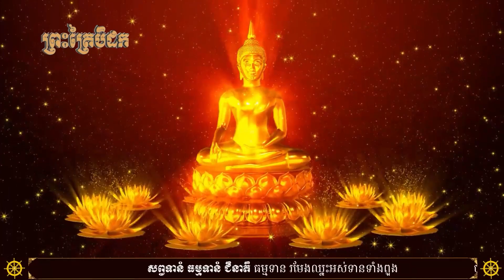ព្រះត្រៃបិដក - វិនយបិដក ភាគ១ (វគ្គ​២០) បារាជិកកណ្ឌ សិក្ខាបទទី១ - Tipitaka 110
👉"របៀបសំដែងអំពីអង្គជាត និងទ្វារមគ្គមានស្រោមទ្រនាប់...(ត)"
📖ព្រះត្រៃបិដក ប្រែថា កញ្រ្ចែង ឬល្អី​៣ សម្រាប់ដាក់ផ្ទុកពាក្យពេចន៍នៃព្រះសម្មាសម្ពុទ្ធគឺ ៖
១. ពុទ្ធវិន័យទាំងអស់​សម្រាប់​ភិក្ខុ និងភិក្ខុនី ហៅ​ថា​ វិនយបិដក (ចាប់​ពី​សៀវភៅ​លេខ ១ ដល់​ ១៣)
២. ព្រះសូត្រទាំងអស់ ហៅ​ថា សុត្តន្តបិដក​ (ចាប់​ពី​សៀវភៅ​លេខ ១៤ ដល់​ ៧៧)
៣. ព្រះអភិធម្ម​៧គម្ពីរ ហៅ​ថា​ អភិធម្មបិដក (ចាប់​ពី​សៀវភៅ​លេខ ៧៨ ដល់​ ១១០)
សរុបមក​ ព្រះ​ត្រៃ​បិដក​ខ្មែ​រមាន​ ១១០​ក្បាល​ ដែល​ត្រូវ​ជា ៣៦៦៣០ទំព័រ​ ជា​ភាសា​បាលី និង៣៦៦៣០​​ទំព័រ​ជា​ភាសា​ខ្មែរ។
➥វិនយបិដក គឺជាគម្ពីរខាងព្រះពុទ្ធសាសនាដែលបានចារិកទុកនូវពុទ្ធប្បញ្ញត្តិ និងពុទ្ធានុញាត។
➥សុត្តន្តបិដក គឺ​ជា​គម្ពីរ ដែល​បាន​រួបរួម​នូវ​ព្រះ​ធម៌ មាន​លក្ខណៈ​ជា​ការ​សម្តែង ចាត់​ជា​ក្រុម​ ជា​ពួក តាម​ហេតុការណ៍ និងចរិត​អធ្យាស្រ័យ របស់​សត្វ ឬគូ​សន្ទនា​ ដែល​មាន​មួយ​ចប់ នៃ​ការ​សាកច្ឆា សន្ទនា​រវាង​ព្រះ​បរម​សាស្តា និងភាគី​ចរចាហៅថា មួយ​ព្រះសូត្រ ឬសូត្រ​មួយ។
➥អភិធម្មបិដក គឺ​ជា​គម្ពីរ​ដែល​មាន​អក្សរ​កាត់​តំណាង​ថា សំ វិ ធា បុ ក​ យ និង ប ។
(សំ) តាង​ឲ្យ​គម្ពីរ​​សង្គណី ឬ​ធម្មសង្គណី (វិ) តាង​​ឲ្យ​គម្ពីវិភង្គ (ធា) តាង​ឲ្យ​គម្ពីរ ធាតុកថា
(បុ) តាង​ឲ្យ​គម្ពីរ បុគ្គលបញ្ញត្តិ (ក) តាង​ឲ្យ​គម្ពីរ កថាវត្ថុ (យ)​ តាង​ឲ្យ​គម្ពីរ យមកៈ និង (ប) តាង​ឲ្យ​គម្ពីរ​ បដ្ឋានៈ។

✅សូមឲ្យព្រះពុទ្ធសាសនារុងរឿងចម្រើនគ្រប់៥០០០ព្រះវស្សា
✅ការស្តាប់ព្រះធម៌ដោយល្អរមែនបាននូវប្រទីបគឺ បញ្ញា
🙏សព្វទានំ ធម្មទានំ ជិនាតិ ធម្មទាន រមែងឈ្នះអស់ទានទាំងពួង។
👉ចូលរួមក្នុងការផ្សព្វផ្សាយ ABA: 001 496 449 (SEM Phalla)
[🌷Official Pages🌷]
👉All Right Reserve ©️ព្រះត្រៃបិដក